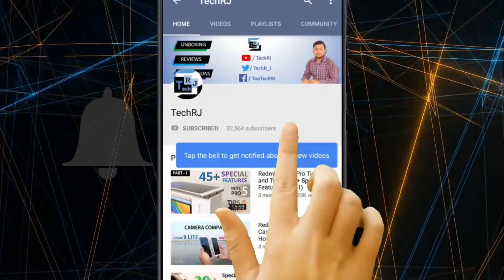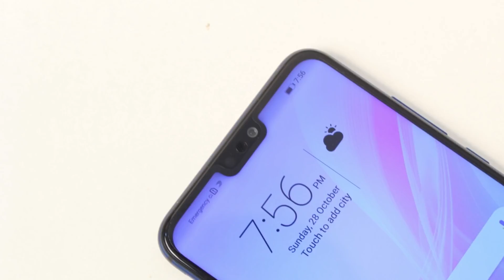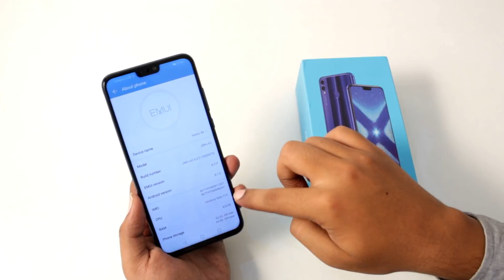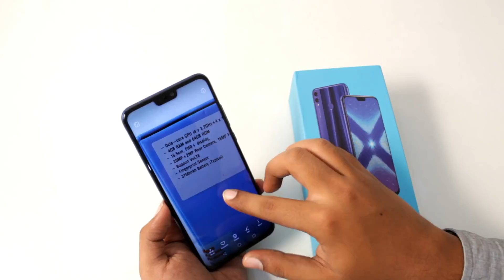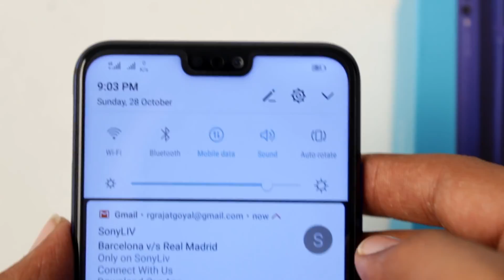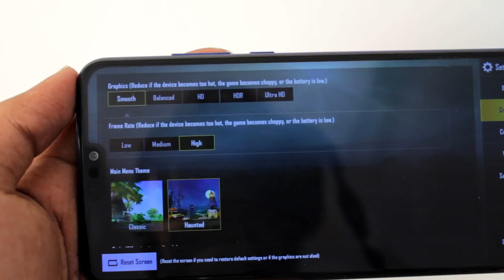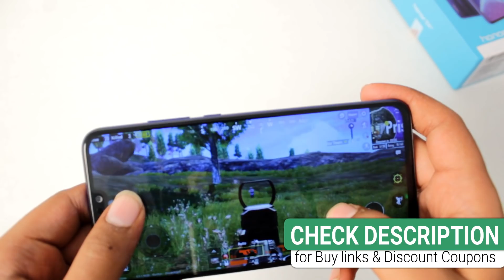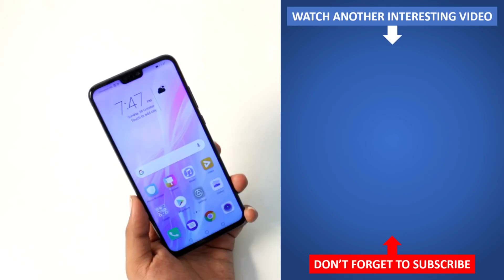Honor 8X First Impressions - Retail Unit | PUBG | Camera Samples | Back Cover Included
Honor 8X First Impressions - Retail Unit | PUBG | Camera Samples | Back Cover Included - TechRJ (in Hindi)
Best Amazon Deals
Best Flipkart Deals of the Day

Hello Friends, in this video I have unboxed and quickly reviewed Honor 8X which can be called first impressions of honor 8x. In this video I have included unboxing of honor 8x, first impressions of honor 8x, camera samples of honor 8x, features of honor 8x, pubg on honor 8X, box contents of Honor 8X, fingerprint sensor speed, face unlock on honor 8x.

list=PL0tegPmF1NLHtfW_P0LIxVWxnmWenOBfT